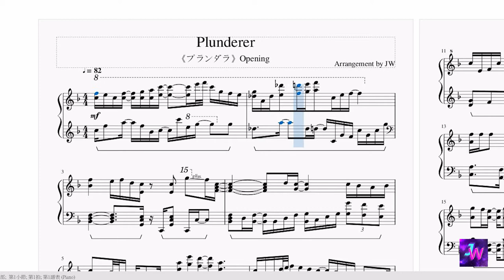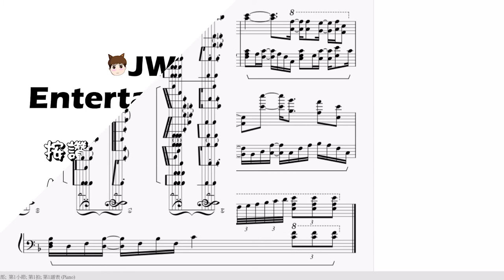[掠奪者/プランダラ/Plunderer] 主題曲OP 伊藤美來(Miku Itou) - Plunderer (完整鋼琴Full Piano Ver.)